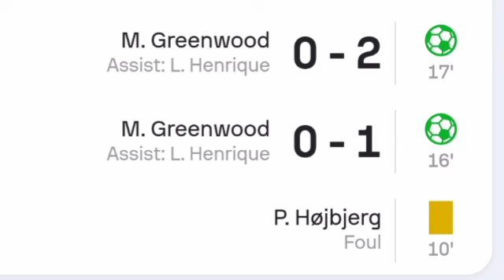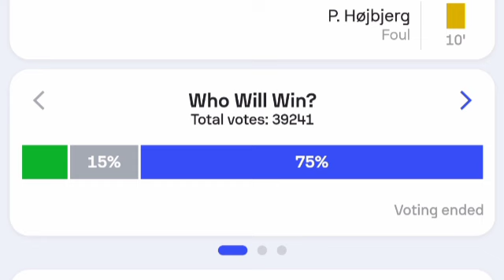But de Mason Greenwood, Toulouse vs Marseille (0-2) Tous les buts et faits saillants prolongés